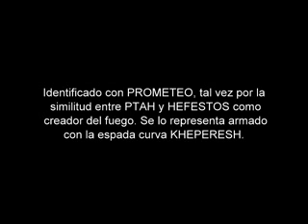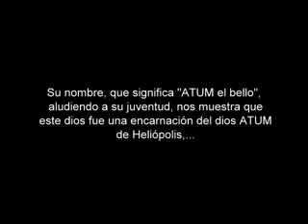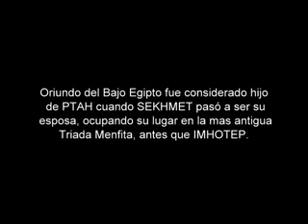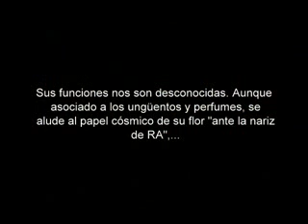Nefertum (Mitología egipcia).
Nefertum, dios de funciones desconocidas, asociado a los perfumes.